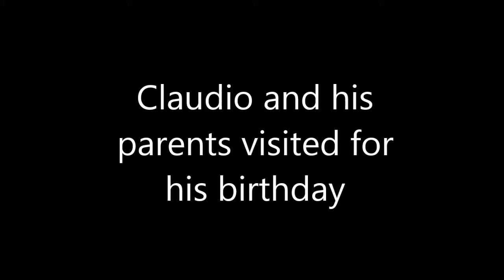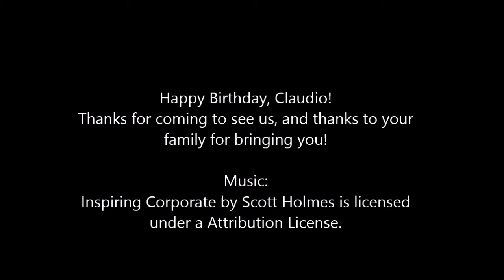Archery in Valletta: Claudio's Birthday Shooting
Always great to see a whole family joining the same sport and having fun.